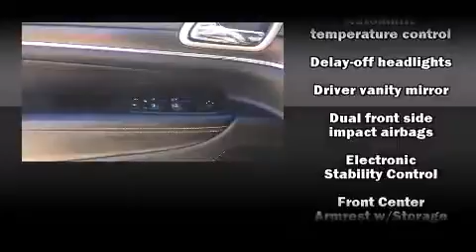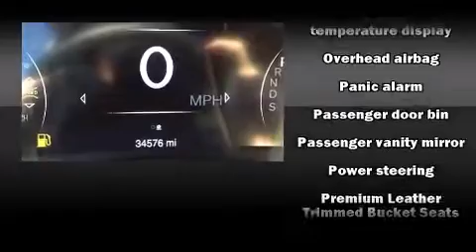2014 Jeep Grand Cherokee Limited 4x2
Brewbaker Preowned
300 Eastern Blvd.

Take command of the road in the 2014 Jeep Grand Cherokee. With fewer than 35,000 miles on the odometer, this 4 door sport utility vehicle prioritizes comfort, safety and convenience. Smooth gearshifts are achieved thanks to the refined 6 cylinder engine, and for added security, dynamic Stability Control supplements the drivetrain. Jeep prioritized fit and finish as evidenced by: a rear window wiper, an automatic dimming rear-view mirror, power front seats, a power liftgate, remote keyless entry, a roof rack, and seat memory. Features such as automatic climate control and leather upholstery prove that economical transportation does not need to be sparsely equipped. Rear passengers enjoy the seat heating functionality, keeping them warm during the winter months. Jeep ensures the safety and security of its passengers with equipment such as: dual front impact airbags with occupant sensing airbag, front SIDE impact airbags, traction control, brake assist, anti-whiplash front head restraints, a security system, and 4 wheel disc brakes with ABS. It also arrives with a Carfax history report, providing you peace of mind with detailed information. We have a skilled and knowledgeable sales staff with many years of experience satisfying our customers needs. We'd be happy to answer any questions that you may have. Stop by our dealership or give us a call for more information.